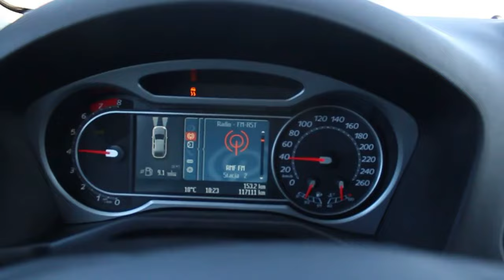Retour sur ma ford mondeo